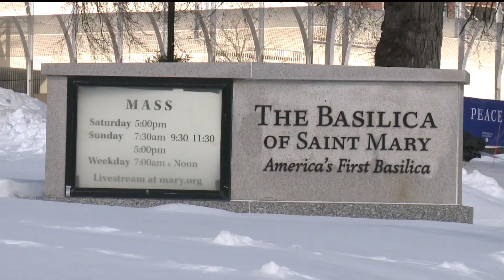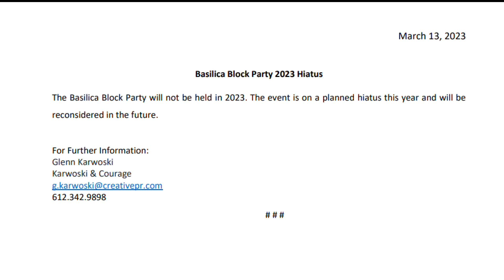Basilica Block Party canceled again in 2023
Organizers say the once-popular summer music festival is on a planned hiatus and will be reconsidered in the future.